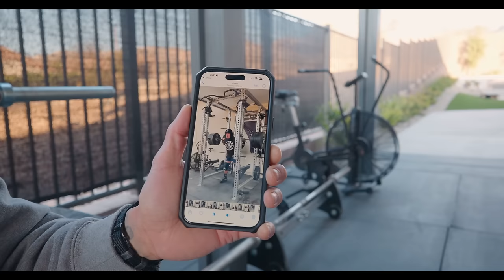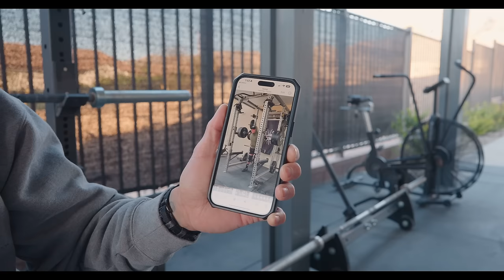I Injured My Back | ROAD TO WORLDS | EP 16